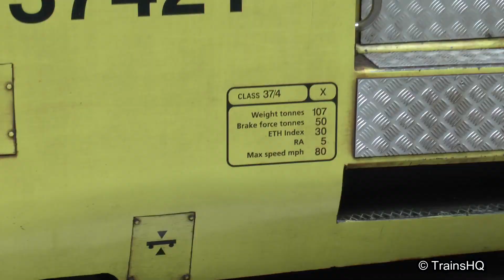August Freight Part 1 2019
A collecion of working filmed in August starting on the GWML at Oxford and Didcot Parkway, and then onto Cardiff and eventually Rhymney for the TFW Class 37 short sets.